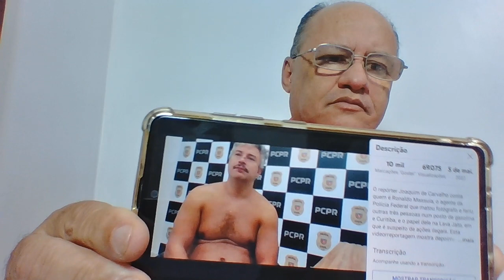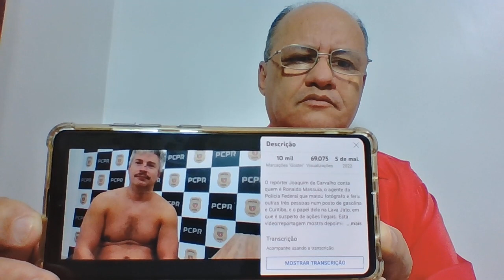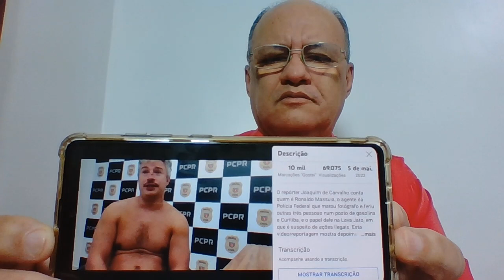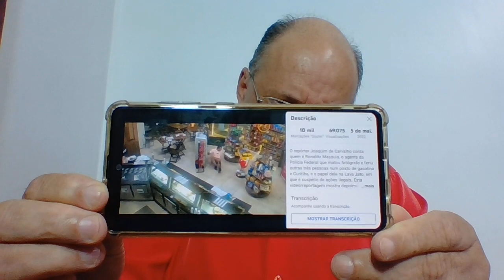Ronaldo Mussuia, Policial Federal da Lava jato assassina um e fere outras três pessoas desarmadas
Policial atira, mata um e fere outras pessoas em Curitiba, caça as pessoas para matar, atira friamente.